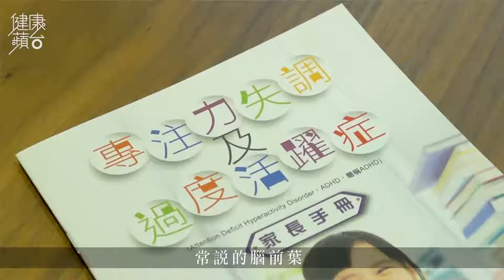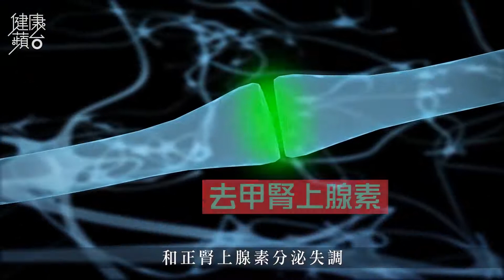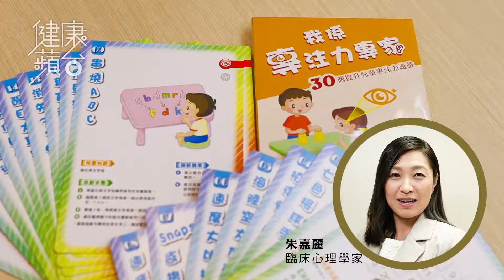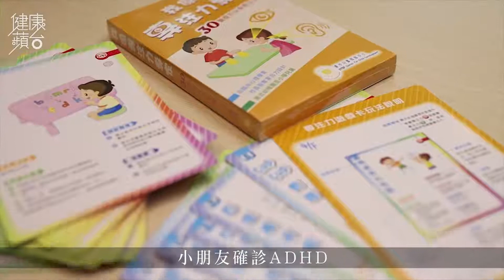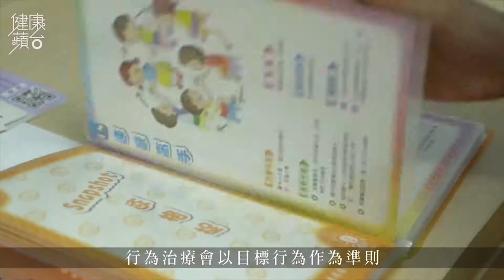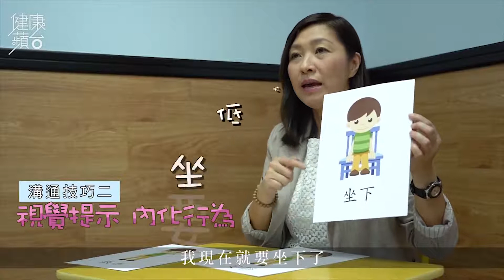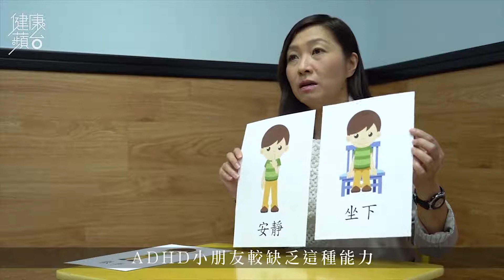ADHD注意力失調及過度活躍症家長必睇 3招溝通技巧改善情緒 專家拆解治療成效附親子遊戲練習 健康蘋台─果籽 香港 Apple Daily